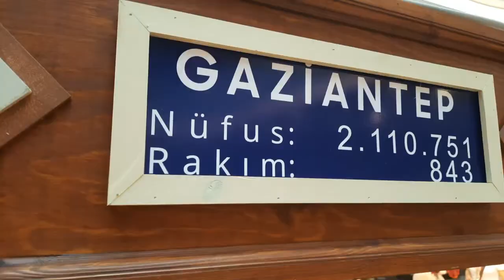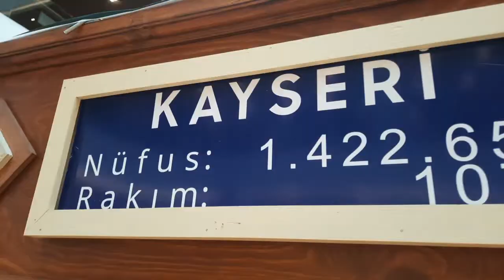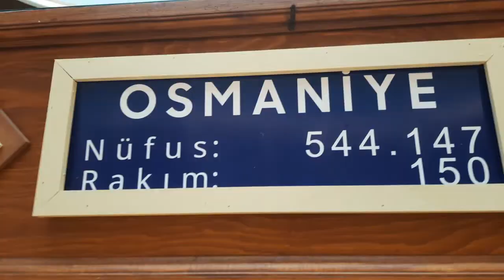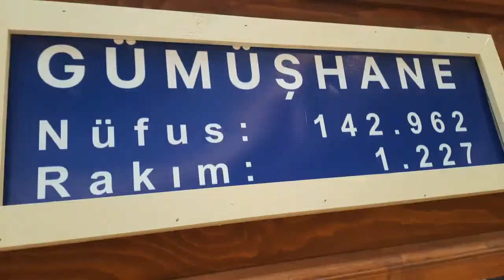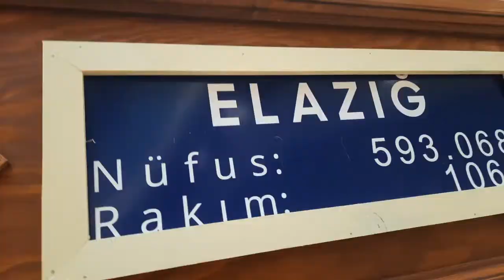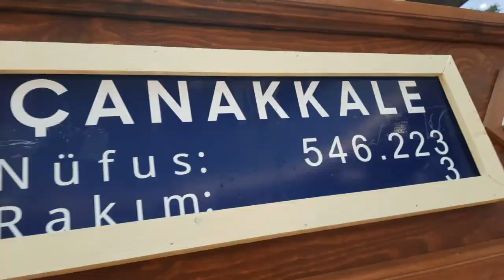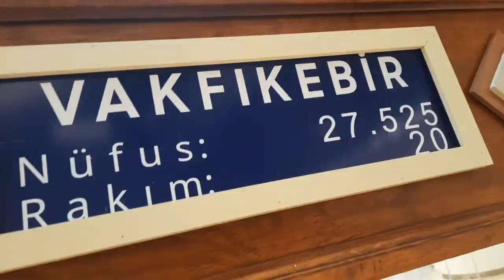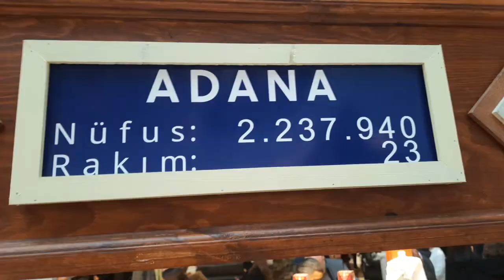Türkiyedeki yöresel Ürünlerimizden ilginç ve süper görüntüler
Türkiyedeki çeşitli illerimizden Yöresel Ürünlerimizden görüntüler